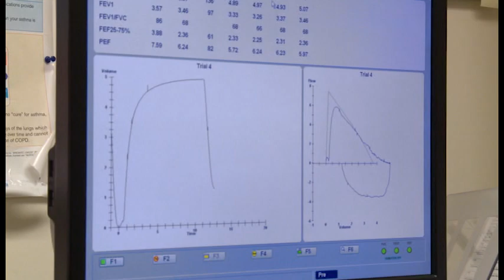2015 CHEO Telethon - Sara's Story